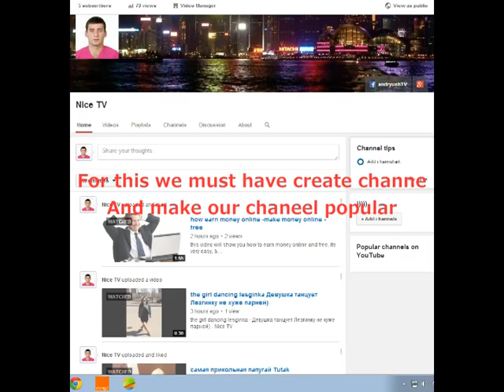How make money by youtube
i will happy to answer your questions